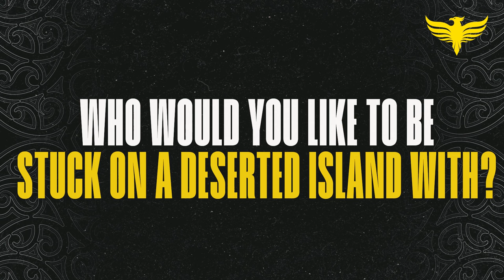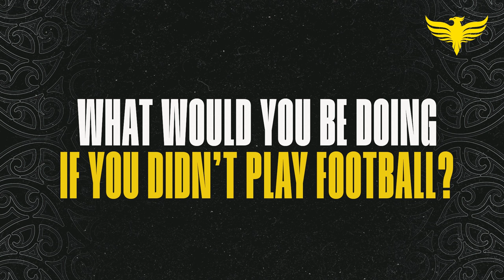Quickfire Questions with Oskar Zawada